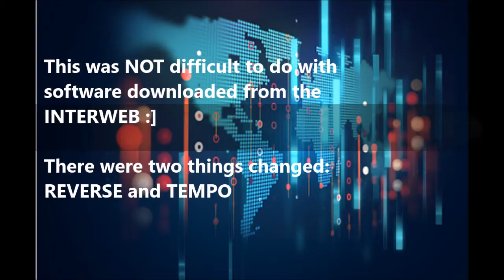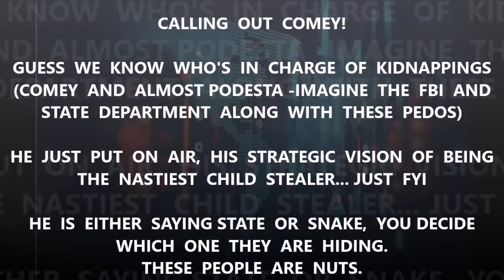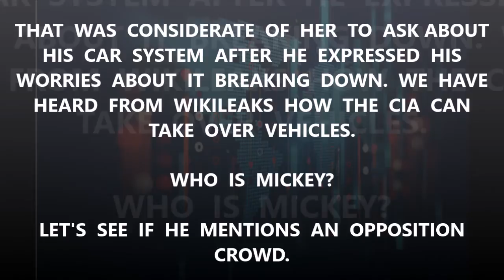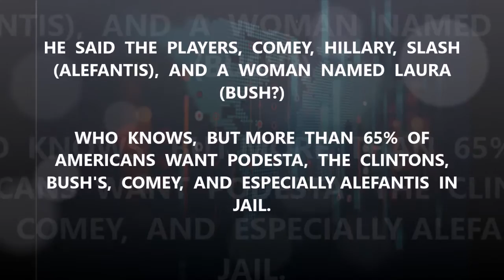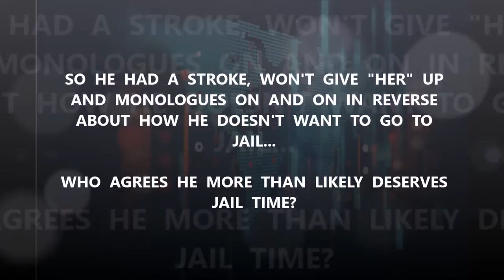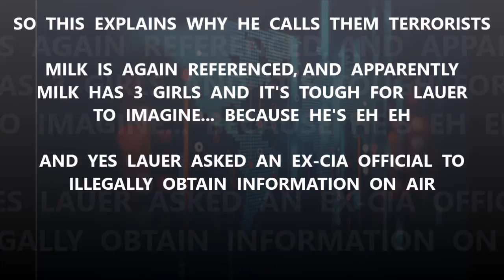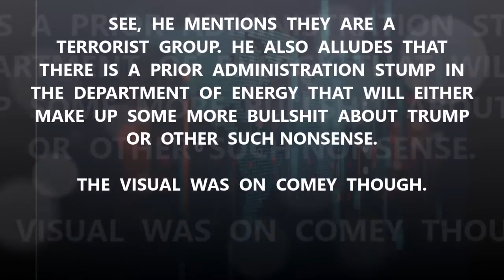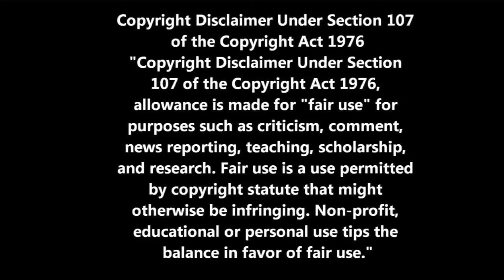REVERSE SPEECH - NOT AGAIN?! EX-CIA DIRECTOR PANETTA ANALYSIS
On the Today Show on March 20th 2017 Leon Panetta did an interview and it returned some MORE blood and semen bull. NO IDEA if this is a common thing in reverse speech of the media, but it made me think. it made me think...